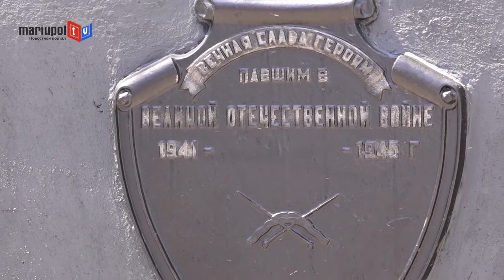Неизвестный мариупольский предприниматель реставрировал памятник на братской могиле военнопленных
На этом месте, где сейчас находится Горьковское кладбище, во время Второй мировой войны немецкими оккупантами было расстреляно около 8 тысяч военнопленных. В 1949 году на месте братской могилы был установлен памятный знак. Многие еще помнят рассказы очевидцев о тех страшных событиях.